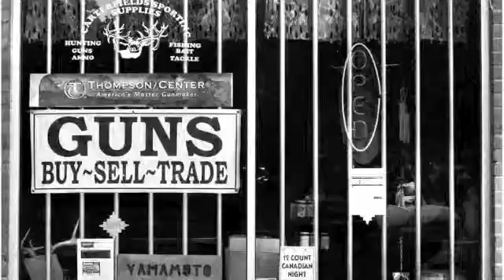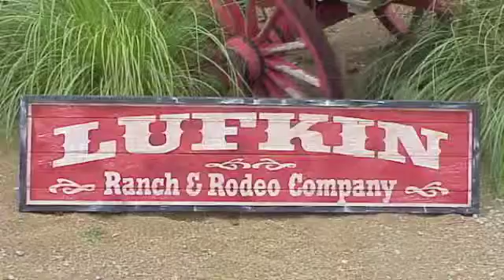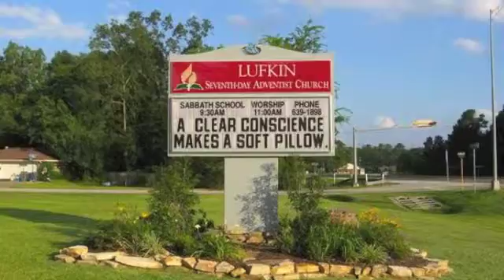Lost In Lufkin - Scott Tilton (original)